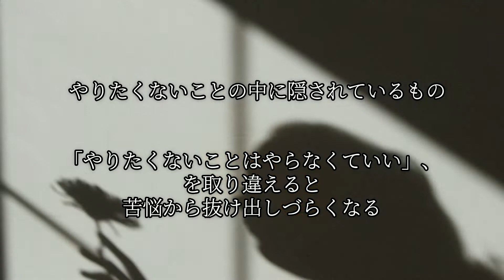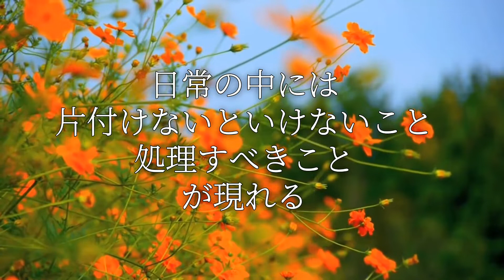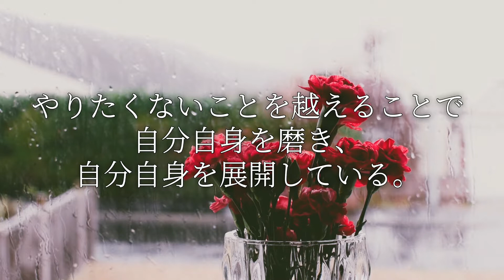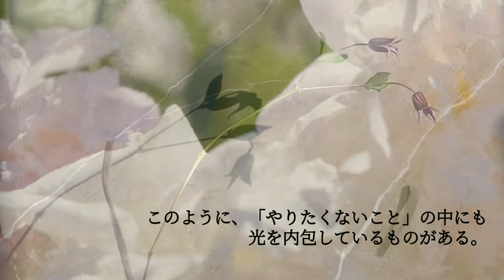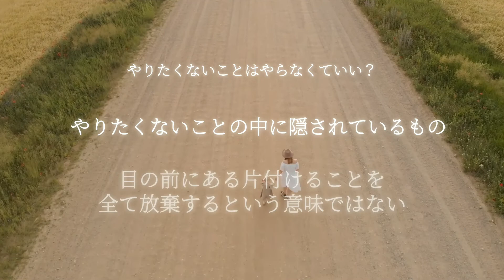「やりたくないことはやらなくていい」を取り違えると苦悩から抜け出しづらくなる / やりたくないことの中に隠されているもの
「やりたくないことはやらない」とは、すべてを放棄することではありません。

越えていくから展開することがあります。

人は肉体を持ってここに存在しているのですから、ただ大の字になっていればいい、というものでもないのです。

今日もあなたにある光の流れが、さらに輝きますように. 。

お立ち寄りありがとうございます^^)感謝˖✧°

Thanks!! Videos: Pexels